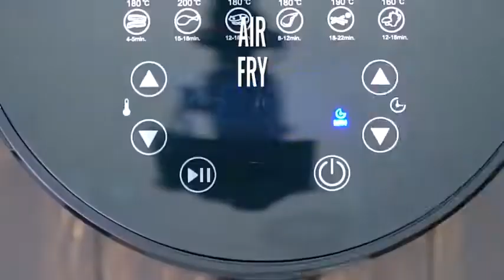How to make Air Fryer Meatloaf (Recipe)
🍓INGREDIENTS🍓:
Meatloaf:
1 pound lean ground beef
1/2 cup shredded cheddar cheese
1/3 cup seasoned bread crumbs
1/4 cup sweet onion (very finely diced)
2 tablespoons milk
2 tablespoons parmesan cheese grated
1 tablespoon fresh parsley chopped
4 cloves garlic minced
1 egg yolk
1/2 teaspoon Italian seasoning
1/2 teaspoon dried basil
1/4 teaspoon salt and pepper (or to taste)
Glaze:
1/4 cup bbq sauce
1/4 cup chili sauce
2 tablespoons ketchup
2 tablespoons brown sugar